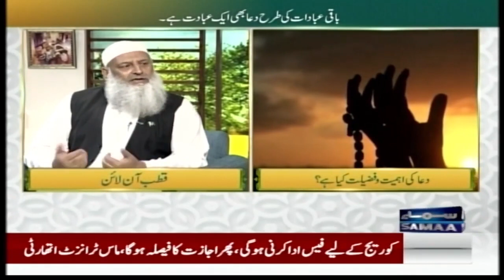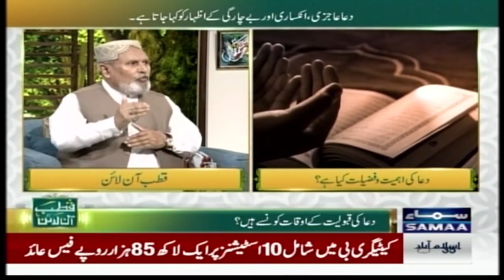Kya Dua Such Mein Taqdeer Badal Deti Hai? | Qutb Online | Samaa islamic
SAMAA TV’s Samaa Islamic is our YouTube channel that curates the best of our coverage of religion from across Pakistan. Our show Qutb Online with host Bilal Qutb exclusively focuses on matters of faith, your questions on belief and practice. Scholars are invited to discuss and debate your biggest questions on life, marriage, health, children, worship among many other topics.
Samaa Islamic has a wide range of the best loved devotional prayer such as nasihat, qawwali, waqiya, ayaat, naat and dua.